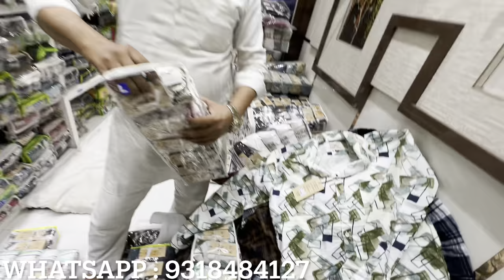Branded Shirts Wholesale Market in Delhi | Delhi Shirt Wholesale Market | Gandhi Nagar Market Delhi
Shirts wholesale market in delhi | Wholesale Shirt market in delhi | Delhi Shirt Wholesale Market in delhi | Shirt Manufacturer in delhi | Tank Road Shirt Market | Tank Road Jeans Market | Gandhi Nagar Wholesale Market

Mfg of Men's Denim Jeans, Shirt, Cotton Trouser,T shirt.👔👖👕

Name - K98 COLLECTION

Address:- 7302/7406 GURUGOBIND SINGH GALI Gandhi Nagar Delhi -110031

branded first copy shirt manufacturer -

 branded first copy shirt in delhi

branded first copy shirt wholesale market in delhi

cheapest shirt wholesale market in delhi

cheap wholesale shirt market in delhi

wholesale shirt market in delhi tank road

branded shirt wholesale market in delhi tank road

retail shirt market in delhi

branded shirt retail market in delhi

cheapest branded shirt retail market in delhi

fancy shirt wholesale market in delhi

branded shirt wholesale market palika